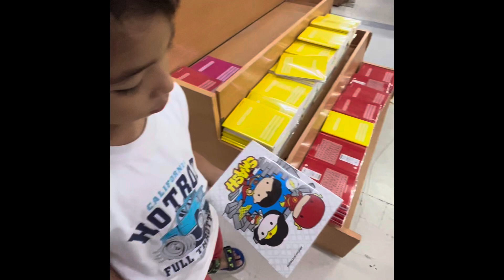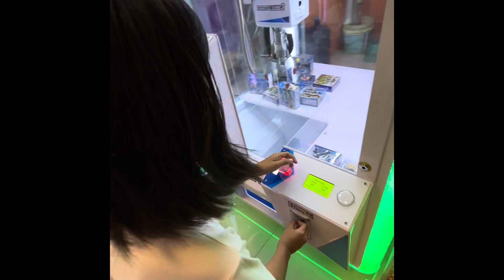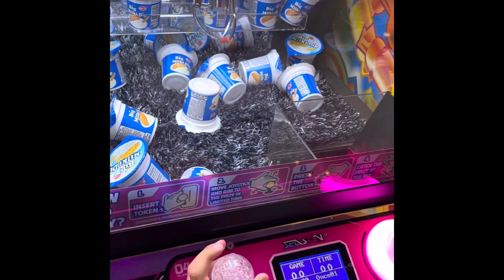Buying school supplies ang playing time at Gaisano capital